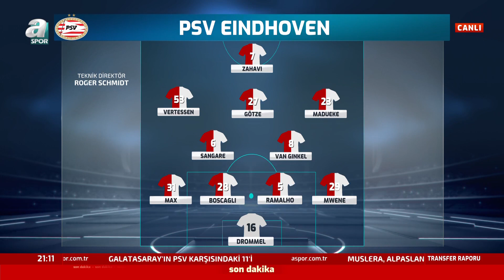Ergin Aslan: "Galatasaray'ın Kötü Bir Kadrosunu Olduğunu Aslan Düşünmüyorum"